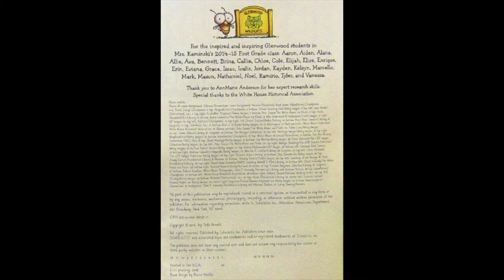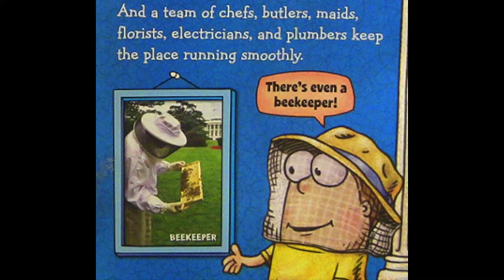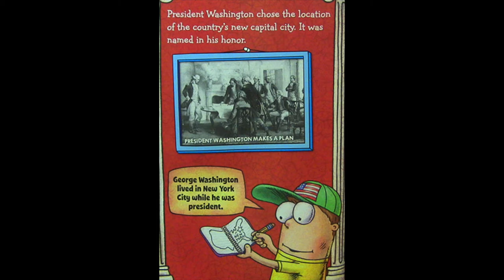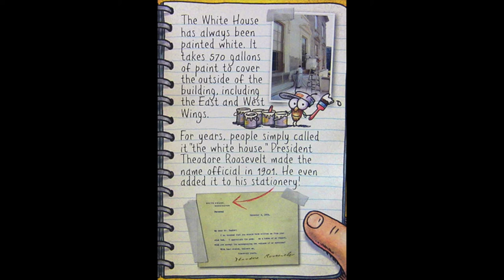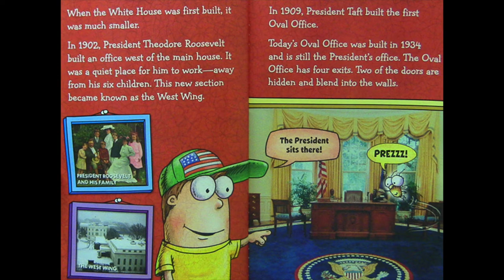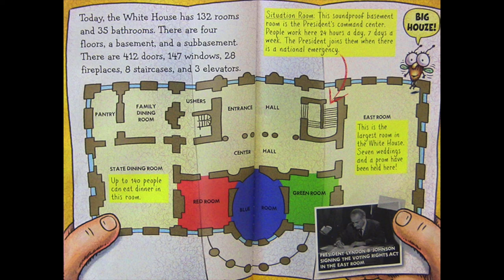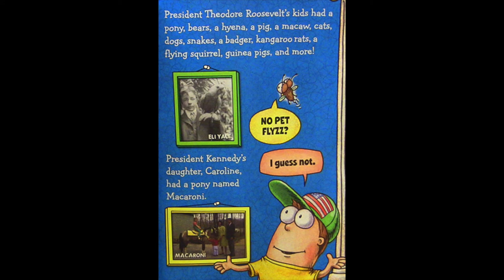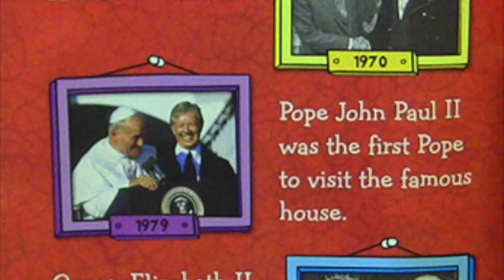Election Day - FLY GUY - The White House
It's Election Day! Fly Guy and Buzz visit the White House to get a glimpse at what being President is like and learn a little history about our Nation's capital and the home of our President. Voting is fun. It's like a test that you can't get wrong because it's your opinion.

Please support the creator of this book and the Fly Guy series by adding this book to your collection here:

Written by Tedd Arnold and published by Scholastic Inc. I own none of the photos used in this book, photo credits are in the copyright page.